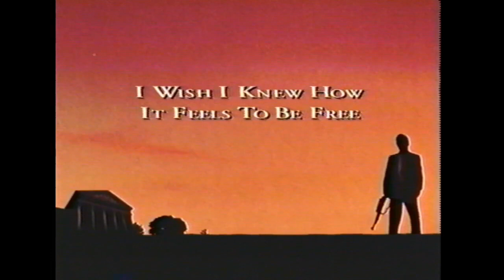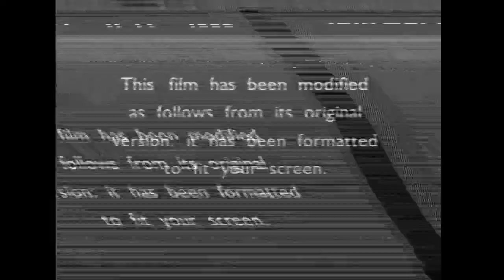Opening to Ghosts of Mississippi 1997 VHS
List of contents:

1. Hamlet trailer
2. Ghosts of Mississippi soundtrack promo
3. Columbia/Tristar Home Video logo
4. FBI Warning screen
5. Format screen
6. Columbia Pictures logo
7. Castle Rock Entertainment logo